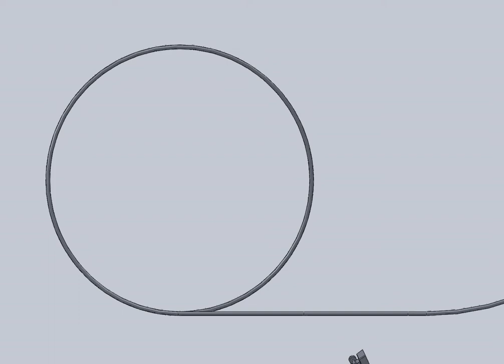Roller coaster simulation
Rollercoaster simulate by using solidworks